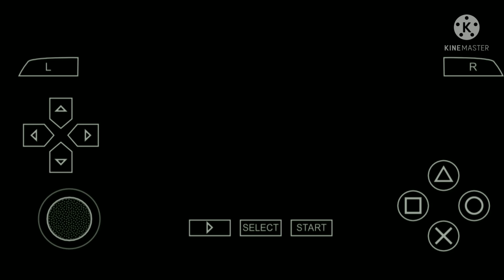ppsspp pes 2022 stsl eklenenler..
Arkadaslar yeni mini kits ler eklendi ve yapılan mini kits ler takımların yeni transferleri yüzleriyle degiştirildi ve cimler videoda ki seçildi linkler Facebook grubumuzda paylaşılacaktır emek hırsızlarına önlem olarak grup linki aşağıdadır grubu ziyaret edip üye olmanız yeterli olacak.